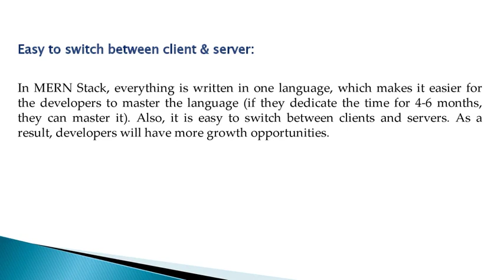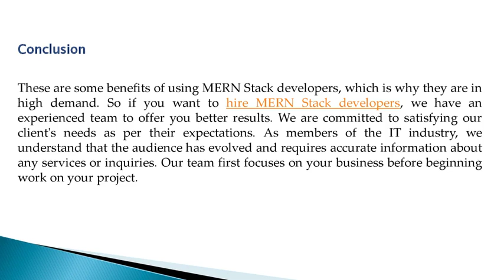Why MERN stack developers are on high demand?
These are some benefits of using MERN Stack developers, which is why they are in high demand. So if you want to hire MERN Stack developers, we have an experienced team to offer you better results.